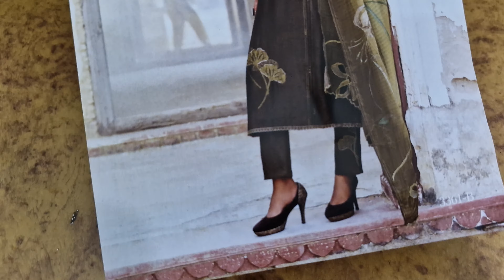Omtex brand में आया सबसे पहले शानदार कलेक्शन मेरे पास देखें और फ़ायदा उठाएं || 7988264565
Omtex brand Rohtak Branded Suits
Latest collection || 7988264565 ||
suits hi suits
dhamakedar suits
aise suits kbhi nhi dekhe hoge
is se saste suit khi nhi milege
wholesale suits
shaadi wale suits
party wale suits
instagram wale suits
paridhan boutique suits
punjabi suits
kadhai suits
suits with rajesh
ladies suits
ganga suits
branded suits ladies wholesale
branded suits
branded suits ladies wholesale in delhi
rohtak
rohtak suits
branded suits in cheap price
pakistani suits
varsha suits
varsha suits wholesale
varsha suits 2023
punjabi suits party wear
punjabi suit design
boutique suits wholesale in delhi

designer suit with sonika
all about fabric
sunita boutique
sunita boutique panipat
papal sangwan
paridhan boutique
paridhan boutique rohtak
sonakshi creation suit
sonakshi creations
sushma dahiya tehlan
sushma dahiya suit selection

rohtak
delhi
haryana
u.p
punjab

2022
2023